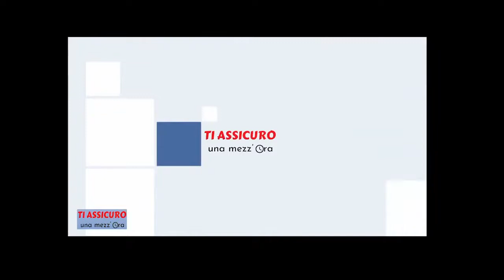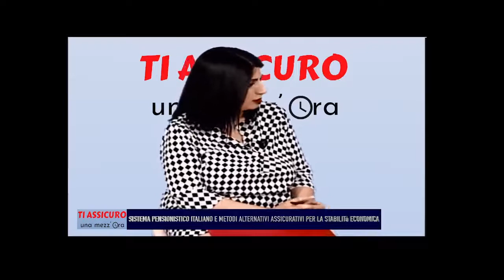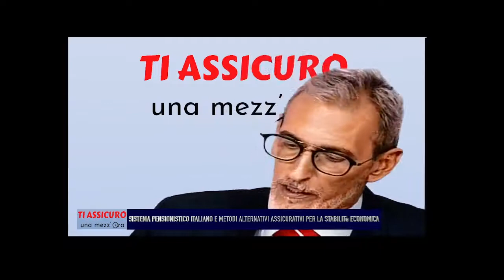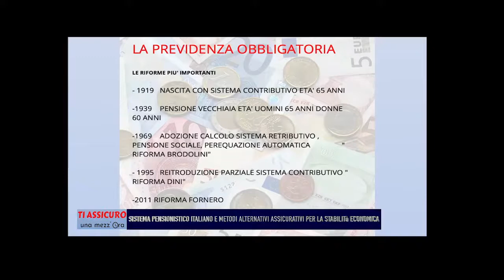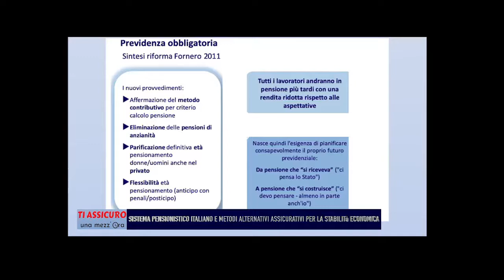Ti assicuro una mezza ora - Puntata Pilota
Puntata pilota del programma televisivo "Ti assicuro una mezza ora", prodotto e condotto da Chiara Mistura. Come ospite il Cav. Giuseppe Prete, fondatore del partito Gente Onesta, verrà trattato l'argomento del sistema pensionistico italiano.